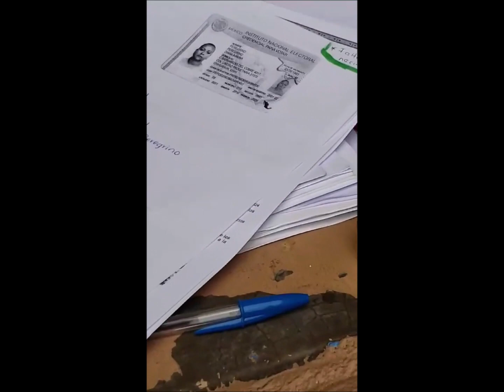Siervos de la Nación "regalan" chips telefónicos a cambio de la INE en el Tec 1 de Chihuahua